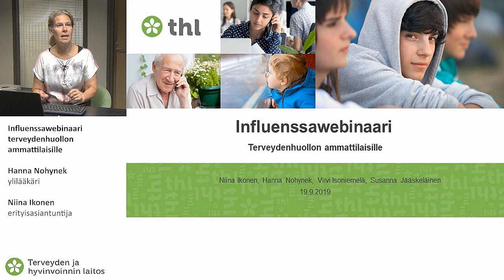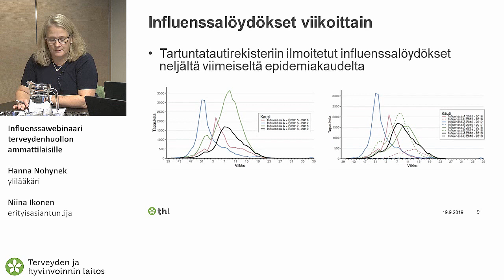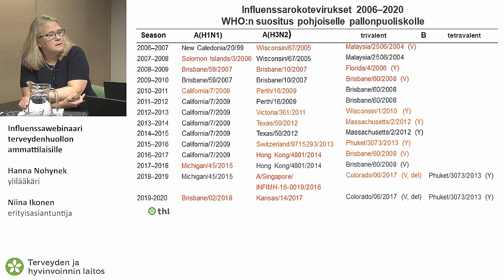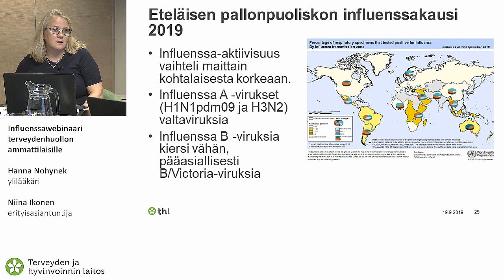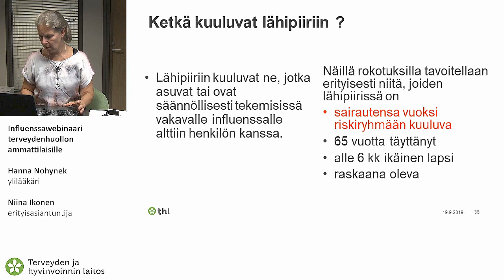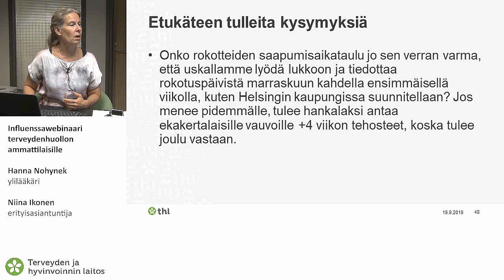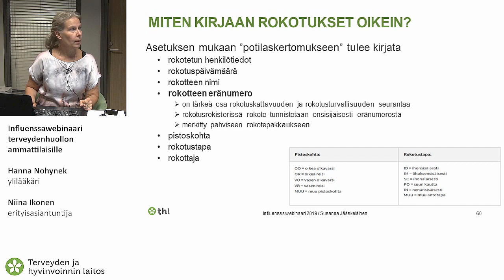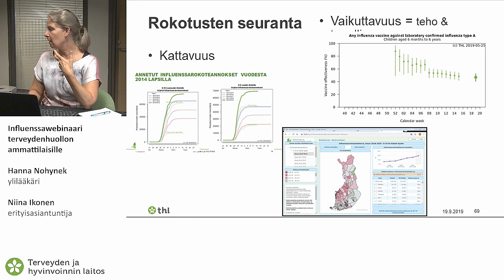Influenssarokotukset kaudella 2019-2020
4:45 Minkälainen viime influenssakausi oli? (dia 5)
23:50 Mitä vaikutuksia influenssarokotuksilla oli viime kaudella? (dia 16)
33:07 Mitä voimme odottaa tulevalta influenssakaudelta? (dia 24)
40:21 Tulevan kauden influenssarokotteet (dia 29)
53:30 Influenssarokotteiden jakelusta (dia 43)
1:04:52 Merkinnät potilasasiakirjoihin (dia 54)
1:13:19 Miten seuraamme epidemian etenemistä? (dia 65)